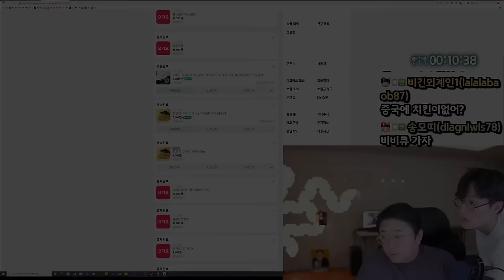긁..? (24.01.06-1)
[음원출처]